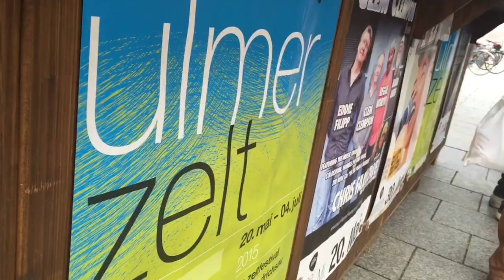Kartenvorverkauf zum Ulmer Zelt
Am 30. April beginnt der Kartenvorverkauf für das Ulmer Zelt. Wer sind die beliebtesten Künstler? Warum stehen Sie schon morgens an, um eine Karte zu ergattern? Wir haben die Ulmer gefragt.